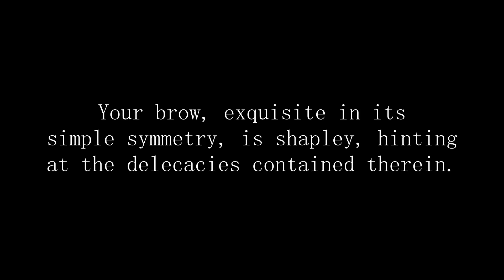Baldur's Gate 3 - We Have a Problem.. Mind Flayers 👽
Baldur's Gate 3 - Mind Flayers

CHAPTERS
0:00 Intro
1:27 What are Mind Flayers?
2:22 Duergar
2:59 Diet
3:53 Tadpoles / Ceremorphosis
5:37 History / Empire
7:33 Illithid Society / Elder Brain
8:51 Illsensine